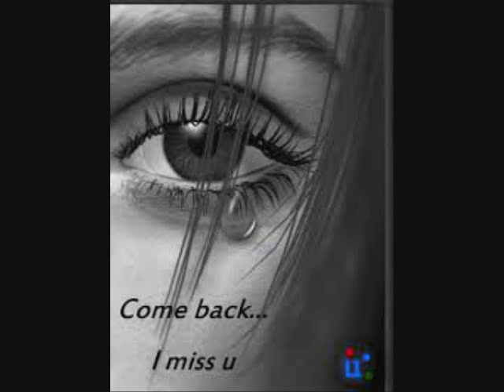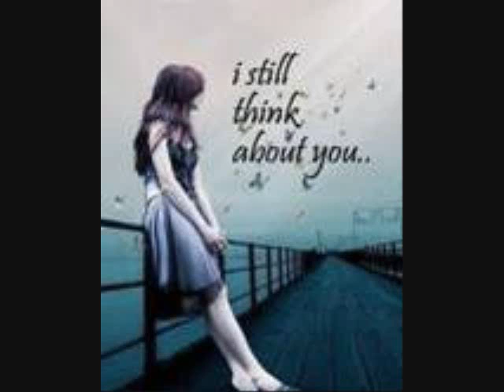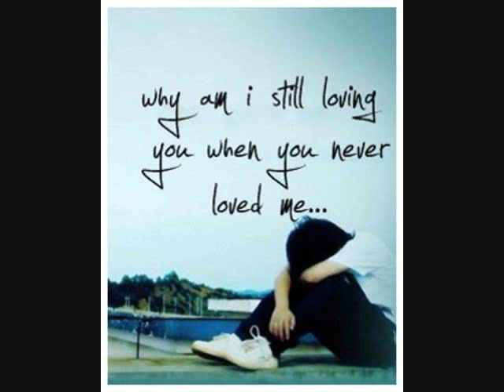sahel raja jinday ni jinday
Namaz k bahana jis ki gali sa guzra karta tha hum

aaj woh shaks humain chor gaya jis ki waja sa hum namazi ban gaya